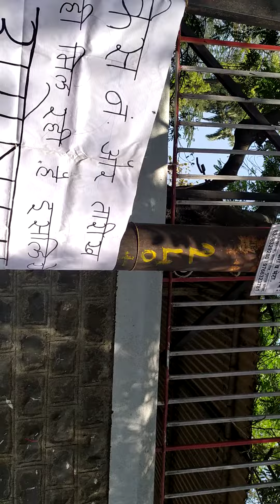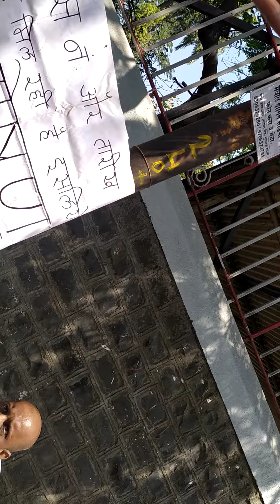Vajed Khan advocate